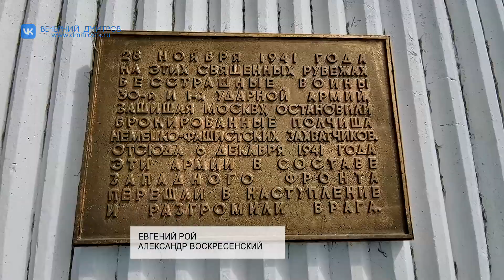Юные следователи побывали у дмитровского ветерана